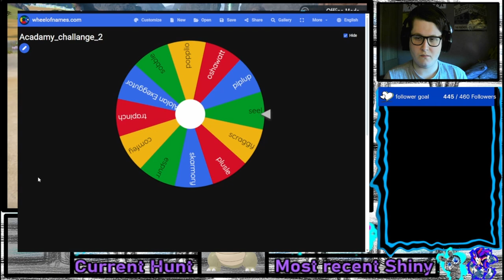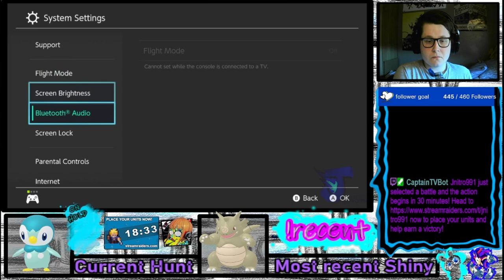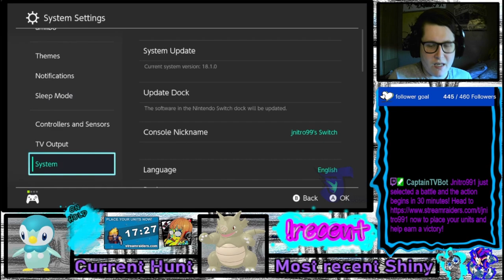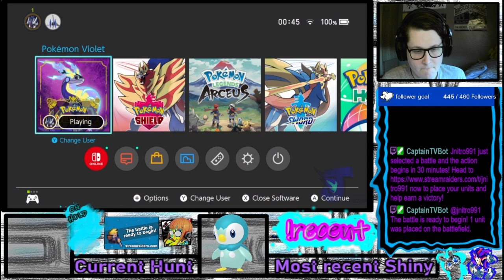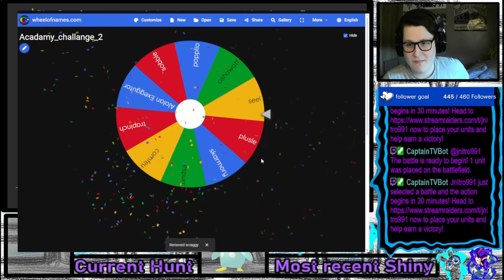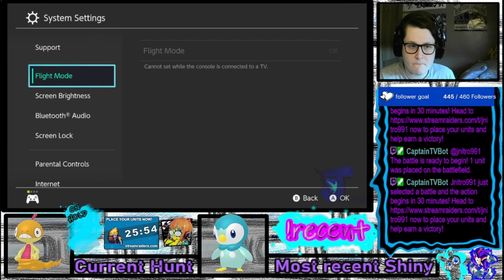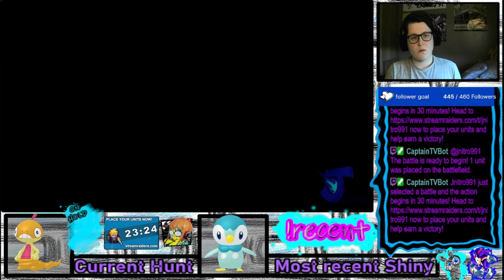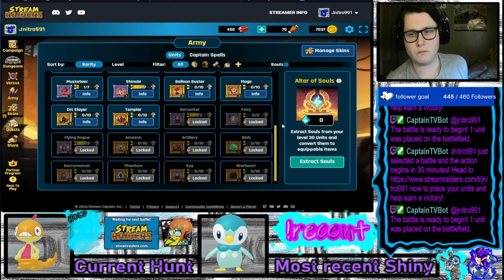The Shiny Academy Challenge VOD 22/6/24